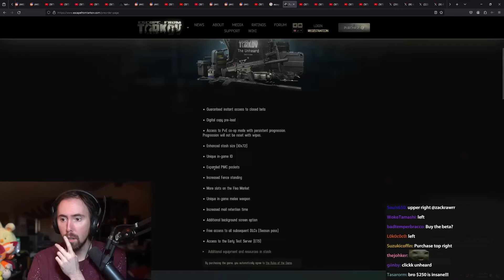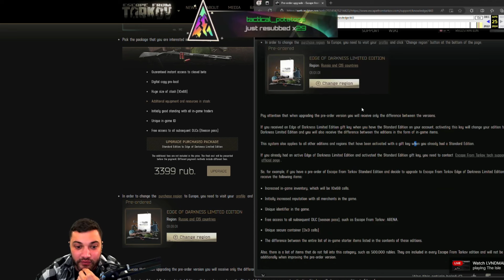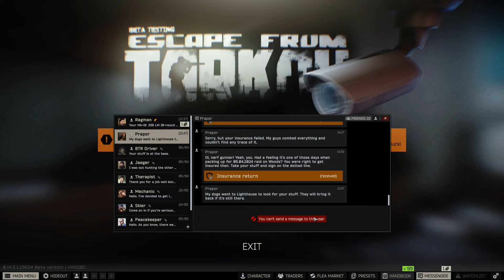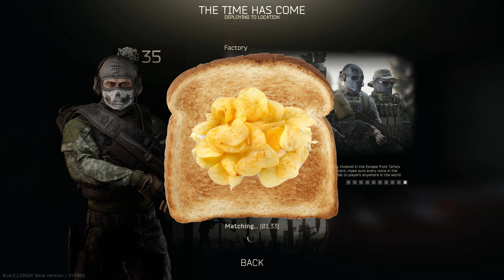Parental Income Gap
As an EOD user,
I still won't touch the game (until I can buy the reduced time wasting edition).